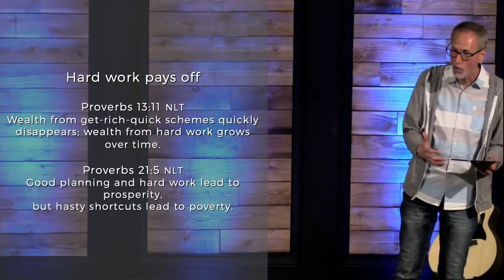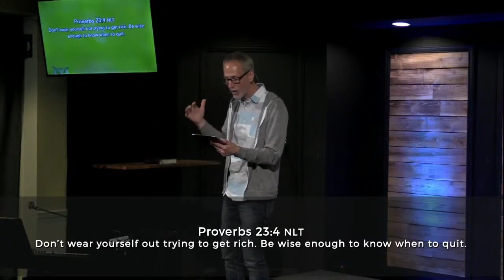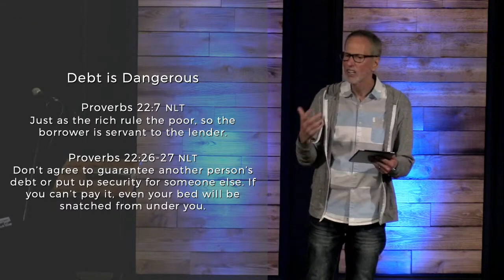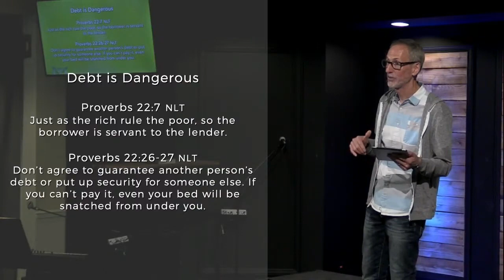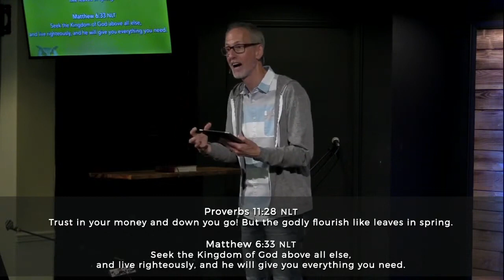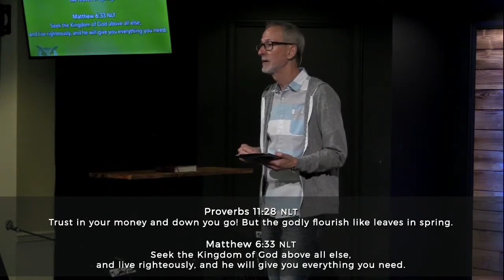June 25 - Manage Your Money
God is your provider! And He invites you to participate in His prosperity!